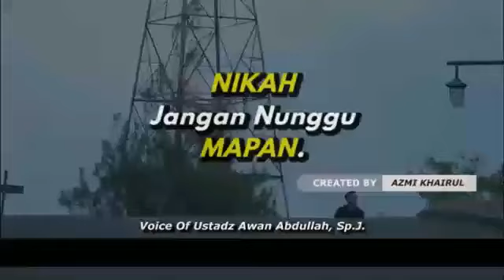" Takut Menikah! " - Ust. Awan Abdullah